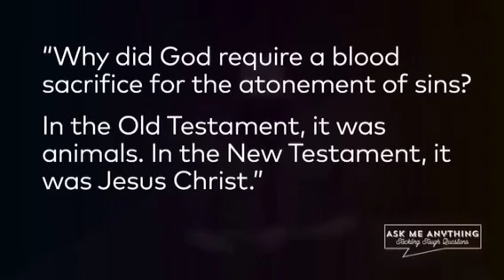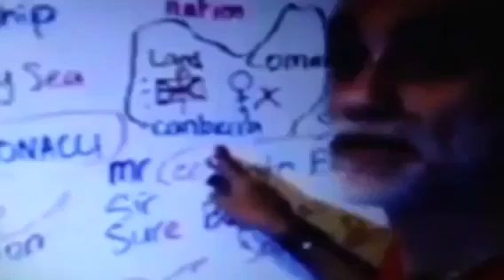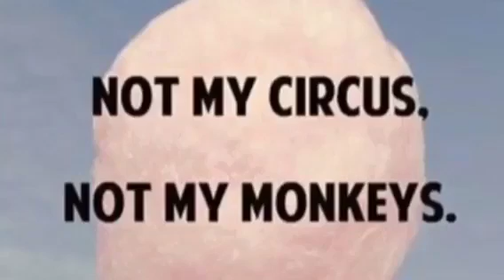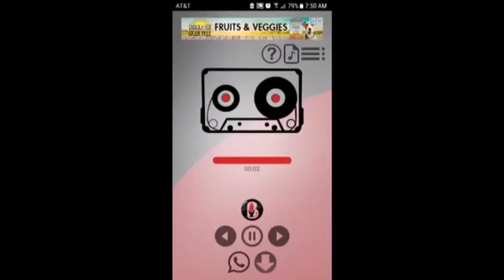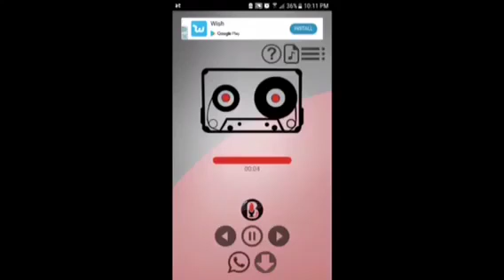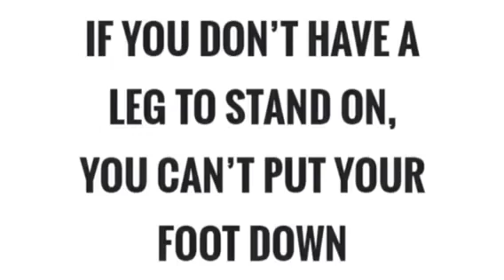Jesus can't save you Satan is sorry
Jesus can't save you
Satan is the good guy
Blood over intent quick